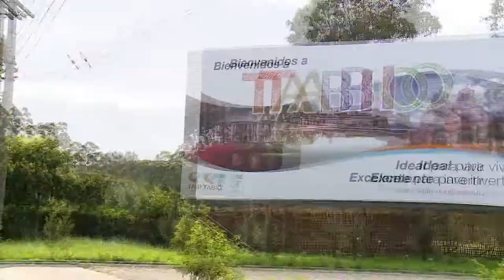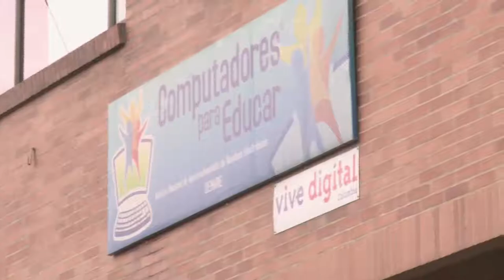Jornada de Retoma de equipos Tabio Cundinamarca - C25 N5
El Viceministro General TIC, Juan Sebastián Rozo, nos muestra cómo Computadores Para Educar realiza las jornadas de retoma de los computadores y tabletas que el Ministerio TIC ha entregado a los colegios del país y que, por su uso, se convierten en residuos electrónicos.